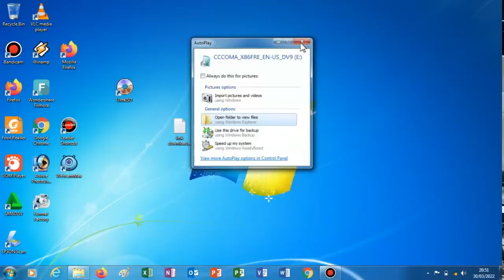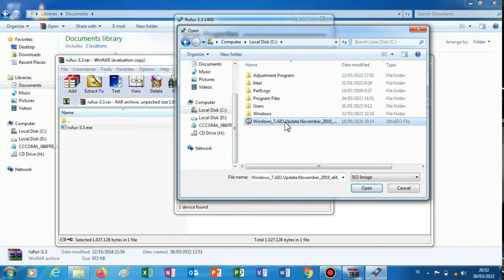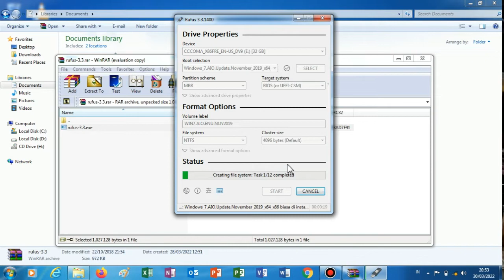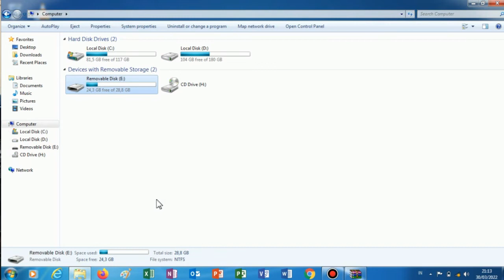MEMBUAT BOOTABLE WINDOWS 7 DENGAN RUFUS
Berikut tutorial membuat bootable windows 7 dengan rufus, tonton videonya hingga selesai agar anda juga bisa membuat bootable tersebut di flashdisk.